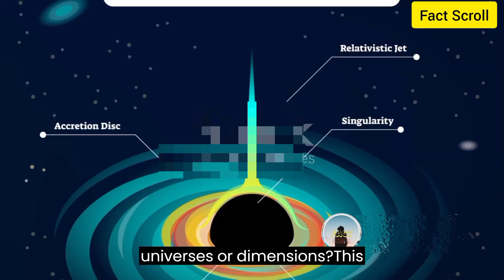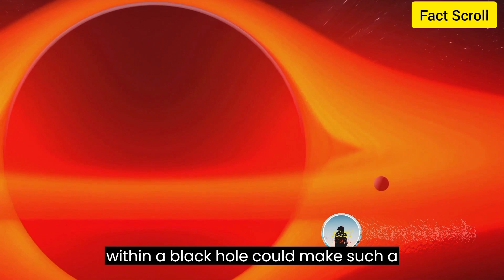Black Holes: Cosmic Predators or Cosmic Beast.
Black Holes: Cosmic Hungry Monsters or Mind-Bending Portals?
Hey space enthusiasts and curious minds! Buckle up, because today we're blasting off on a journey to the edge of reality itself – we're diving into the mind-boggling world of BLACK HOLES!

Video Theory : collected from Book, Internet, and sfi fi broadcast.
Visual and Audio : video from google photo and video are use  for reference only. Audi from AI.
Video Edit : video edit from invideo.
Video made through AI.

✔️ Credits of the images, videos and music used in this video do not go to mine that goes to their respected owners although copyright free (royalty free music) and mostly stock images/stock videos have been used. Once I receive your message and I believe that you are the proper owner of this content then we'll discuss and take action accordingly.
We are not responsible of any actions done by the viewers. Videos can have different effects on different viewers. This video does not contain anything that is harmful or something that does not want to be there on YouTube.
✔️ This video follows the laws of YouTube and YouTube community guidelines.

collapsing massive stars and turning them into black holes
colliding black holes sound
colliding black holes time travel
carl sagan black holes
closer to truth black holes
can we travel through black holes